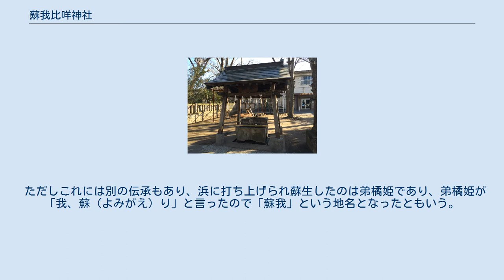蘇我比咩神社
蘇我比咩神社（そがひめじんじゃ）は、千葉県千葉市中央区にある神社である。
 蘇我比咩大神と千代春稲荷大神を主祭神とし、天照皇大神・春日神（経津主神・武甕槌神・天児屋根神・天児屋根比売神）・八幡神（応神天皇・比咩大神・神功皇后）を配祀する。
中世には春日神が信仰の中心となっており、春日大明神と称していた。
 創建の年代は不詳である。
紀記神話によれば、日本武尊の東征の際、相模から総国に渡ろうとしたとき暴風雨に遭い、それを鎮めるために日本武尊の后の弟橘姫が入水した。
社伝によれば、そのとき弟橘姫に付き従ってきた5人の女性も一緒に水に入ったが、そのうちの一人、蘇我大臣の娘の蘇我比咩だけは浜に打ち上げられ、里人の看護により蘇生し、都に帰った。
後に里人は、日本武尊が帰途に亡くなったことを聞き、その霊を慰めるために社を建てて祀った。
応神天皇はその行為に感激し、蘇我一族をこの周辺の国造として派遣した。
蘇我氏は春日大社と比咩神社を信仰しており、両社を勧請して蘇我比咩神社を創建したという。
 ただしこれには別の伝承もあり、浜に打ち上げられ蘇生したのは弟橘姫であり、弟橘姫が「我、蘇（よみがえ）り」と言ったので「蘇我」という地名となったともいう。
 延喜式神名帳には「下総国千葉郡 蘇賀比咩神社」と記載され、小社に列している。
 天正19年（1613年）、徳川家康が社領10石を寄進した。